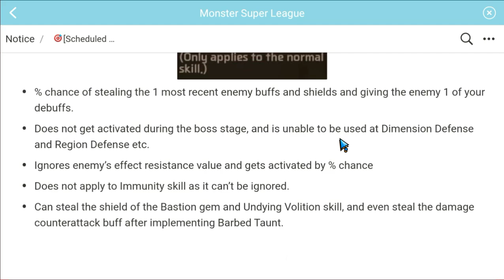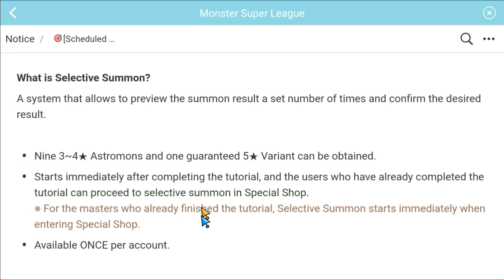27,000 Astrogems for Clan Festival! Monster Super League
Hey guys! I'm using all of my astrogems today because we have the 2x crystal rate up! as we all know, we need a lot of new books for the Apophis boss so this is a great event to get some extra skill books.

I wish all the best of luck on your summons! Let me know what you managed to pull below!